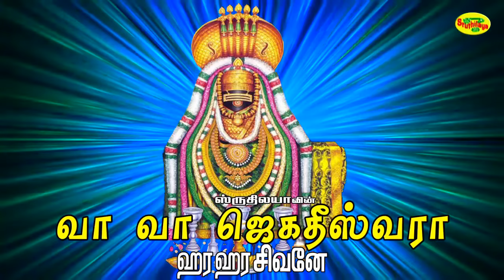Hara Hara Sivnae | ஹர ஹர சிவனே | Sruthilaya | ஸ்ருதிலயா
மகம் என்றவுடன் அதன் சிறப்பை சொல்கிறசொல், "மகத்தில் பிறந்தவர்கள் ஜெகத்தை ஆள்வார்கள்" என்பதுதான். மாசிமகம் நீர்நிலைகளின் பெருமையை மக்களுக்கு போதிக்கிறது. எனவேதான் இறைவடிவங்களை நீர்நிலைகளில் தீர்த்தவாரியாடச்செய்வதோடு மக்களும் புனிதநீராடி மகிழ்கின்றனர். மாசிமகத்தன்று, முக்கிய கோவில்களில் இருந்து மகாமககுளத்திற்கும், காவிரியாற்றுக்கும் சுவாமிகள் எழுந்தருளுவர். கும்பராசியில் சூரியன் இருக்கும் போது சந்திரன் சிம்மராசியில் மகநட்சத்திரத்தில் சஞ்சாரம் செய்வார். இந்நாளே மாசிபவுர்ணமியுடன் கூடிய மாசிமகமாகதிகழ்கிறது. மகாவிஷ்ணு, உமாமகேஸ்வரன், முருகன், உமாதேவியார் ஆகிய நான்கு  தெய்வங்களுக்கும் உகந்தநாள் மாசிமகம். உமாதேவியார் மாசிமாதம் மகநட்சத்திரத்தில்தான் தட்சணின் மகள் தாட்சாயணியாக அவதரித்தார் என்பதால் மிகவும் புண்ணியநாளாக கருதப்படுகிறது.
        பாதாளத்தில் இருந்த பூமியை பெருமாள் வராக அவதாரம் எடுத்து வெளிகொணர்ந்தநாளும் மாசிமகத்தன்றுதான்.
        இந்நாள் முருகப்பெருமானுக்கும் உகந்தநாளாகும். அப்பனுக்கே பாடம் சொன்ன சுப்பன் என்ற பெயரும் முருகனுக்கு உண்டு. இதற்குகாரணமான தந்தைக்கு முருகன் மந்திர உபதேசம் செய்தநாளும் மாசிமகம்தான்.
    சிவன், விஷ்ணு, முருகன், அம்மன் ஆகிய நான்கு தெய்வங்களுக்கு உகந்த இந்தநன்னாள்  தோஷங்கள் நீக்கும் புண்ணியநாளாககருதப்படுகிறது. இந்நாளில் புண்ணியஸ்தலங்களை தரிசிப்பதும், புண்ணியநதிளில் நீராடுவதும் பாவங்களை போக்கும் என்பது ஐதீகம். நதி, கடல், குளம், புண்ணியதீர்த்தங்கள், கும்பகோணம், ராமேஸ்வரம்போன்றஇடங்களில்தர்ப்பணம், பிதுர்கடன் செய்வது நன்மைதரும்.
     மாசிமகம் நாளை  ‘கடலாடும்நாள்‘என்றும்  தீர்த்தமாடும்நாள்  என்றும் சொல்வார்கள். புண்ணிய இடங்களில் தீர்த்தமாட முடியாதவர்கள் விரதம் இருந்து கோயிலுக்கு சென்று உமாமகேஸ்வரனை தரிசிப்பர்.
மகநட்சத்திரத்தை "பித்ருதேவதாநட்சத்திரம்" என்று அழைப்பார்கள். இந்த பித்ருதேவதாதான் முன்னோர்களுக்கு ஆத்மசாந்தியை தருகிறது. முன்னோர்கள் ஆத்மசாந்தியுடன் இருந்தால் தான் அவர்களுடைய வம்சம் சுபிக்ஷமாக இருக்கும். எந்த சுபநிகழ்ச்சி நடந்தாலும் பித்ருக்களை வணங்கினால் அந்த சுபநிகழ்ச்சி தடையில்லாமல் நடக்கும். பித்ருதேவனின் ஆசியும் கிடைக்கும். அதனால் தான் மாசிமகம் தினத்தன்று பித்ருக்களுக்கு பூஜை செய்யவேண்டும். மாசிமக தினத்தன்று புனிதநதிகளில் நீராடுவதை "பிதுர்மஹாஸ்நானம்" என்கிறதுசாஸ்திரம்.

     மகத்திற்கு அழிவே இல்லை. அதுவும் மாசிமகம் இன்னும் சக்திபடைத்தது. அதனால்தான் தாட்சாயினியாக அம்மன் மக நட்சத்திரத்தில் தோன்றியபிறகுதான் சக்திபீடங்கள் உருவாகி உலக நாயகியாக போற்றப்படுகிறார் அன்னைசக்திதேவி. மாசிமகம் அன்று சிவபெருமானையும், ஸ்ரீவிஷ்ணுபகவானையும், பித்ருக்களையும் வணங்கினால் சகல நலன்களையும் பெற்று வளமான வாழ்க்கை அமையும் என்பது நம்பிக்கை.

இத்தனை பெருமை மிக்க இந்த மகாமக நாளில் நம் இல்லகளில் பூஜை செய்யும் போது இந்த பாடல்களை உள்ளன்போடு கேட்டு சகல நலன்களையும் பெறுவோம்

பாடியவர்:உன்னிமேனன்
இசை:கண்மணிராஜா                                                                                                                பாடலை எழுதியவர்:A . ஜீவன்பிரபாகர்
தயாரிப்பு: ஸ்ருதிலயா மீடியா கார்ப்

Arunachala, Song On Lord Annamalaiyar, Song On Annamalaiyar, UnniMenon, KanmaniRaja, Hara Hara Sivnae,